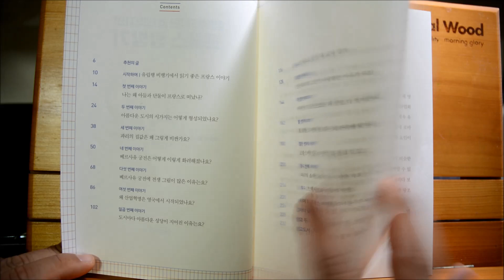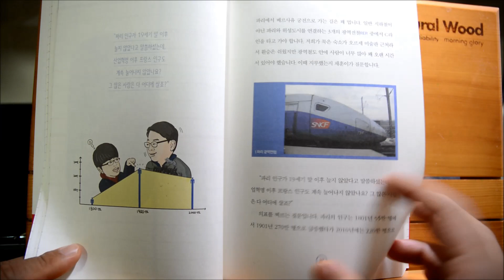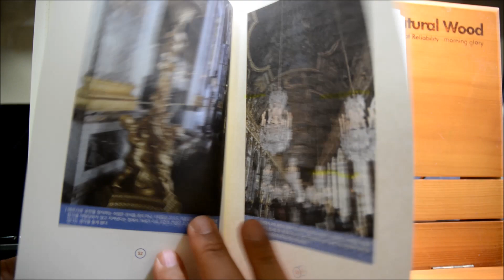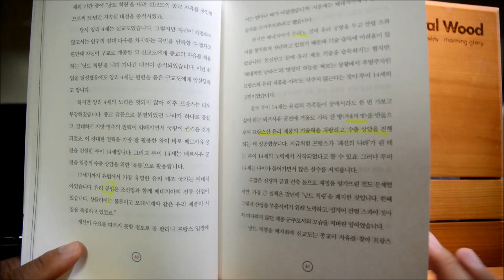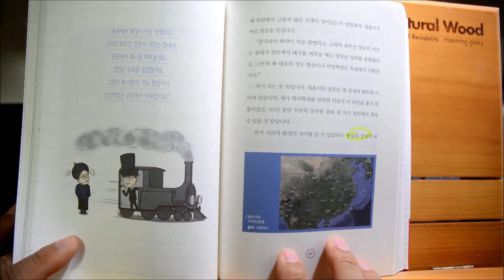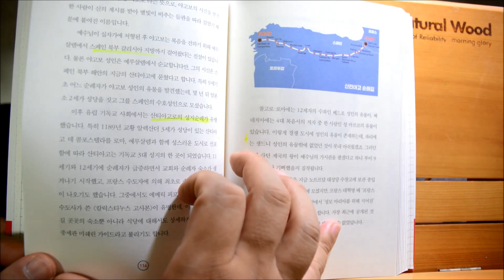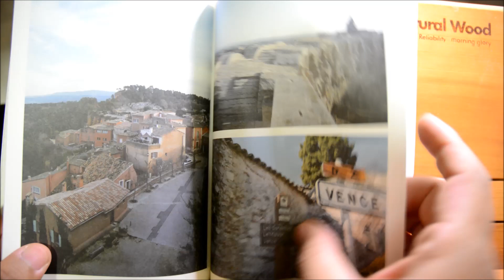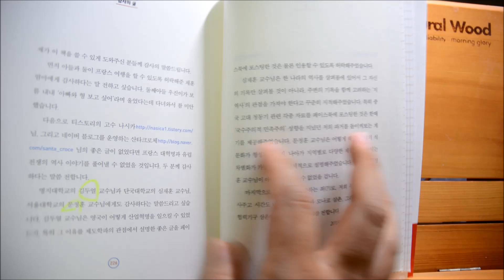[책장리뷰/Pilot] 잡학다식한 경제학자의 프랑스 탐방기 by 홍춘욱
쓸데 없는 고퀄 촬영 파일럿 '책장 리뷰'
직접 책장을 넘기면서 하는 책소개

ep1
"잡학다식한 경제학자의 프랑스 탐방기"